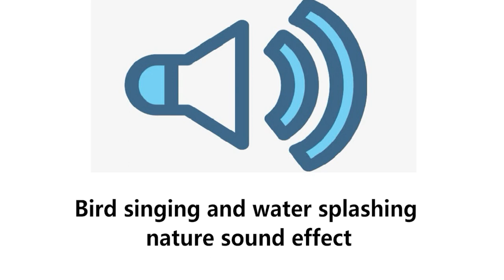Bird singing and water splashing nature sound effect